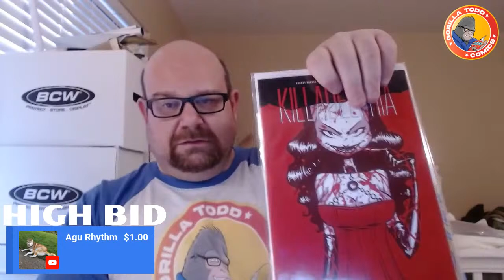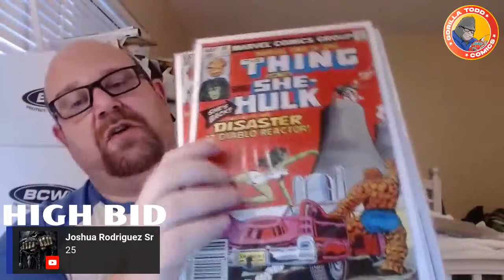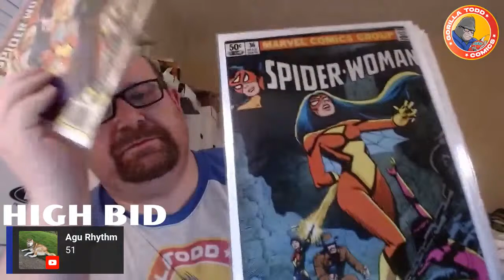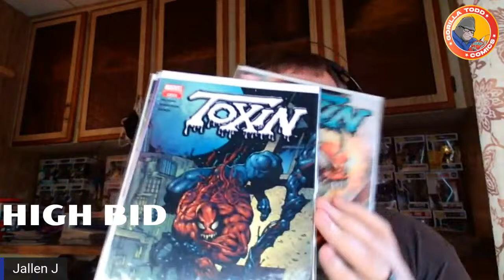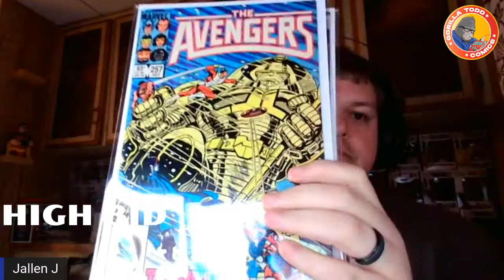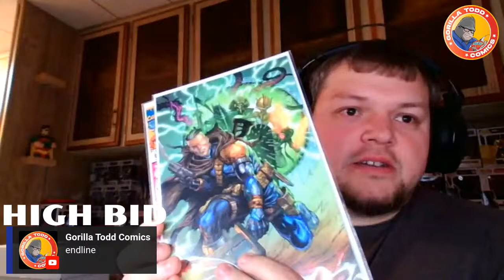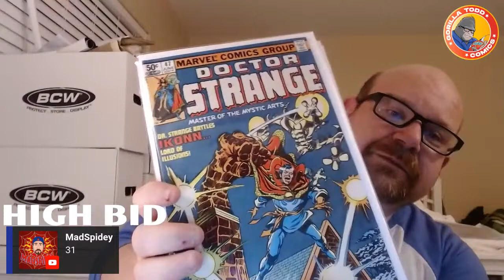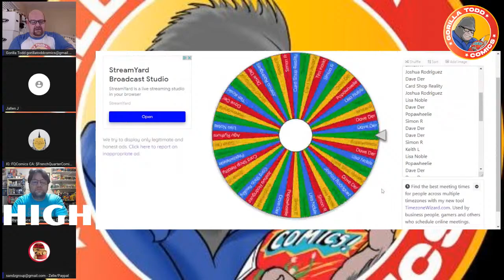Comic Book Auction & Claim Sale Gorilla Todd Comic Bonanza LIVE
Come and bid and claim some awesome  comic books and have a good time with us.

Please know that you must be at least 18 years of age to bid or claim any items in the sale. You are welcome to watch but please follow this rule.

We will run a 2.5 minute timer for each auction. All  high bids are displayed on the screen and called audibly. Please be sure to follow the auction if you are bidding. The auction is simulcast on multiple platforms so please watch the bid on screen. If there is a single bidder when the timer sounds and the endline will drop and that is the official end of the auction. Any bids that are received after the endline will not be honored so please do not wait for the last second to bid or you may miss out on a great item. If there are multiple active bidders the auction will continue until all bidders fold except for the last one and they will be awarded the lot. An endline will be dropped at this point. There may be additional books or an upgrade offered to the winner at this point. No sour grapes please, we try to keep it as fair as possible. Please settle all auction wins and buy it nows within 24 hours unless arrangement are made with each seller.

All bids should be written as numbers only, for the sake of clarity.

All bidders wishing to fold should simply type FOLD into the chat, again for clarity.

You can find Gorilla Todd each week on The Teacher’s Lounge with co-host Comics on the Mynd. Two educators discuss a variety of topics about comic books and such.

Comics on the Mynd hosts odd # episodes.
Gorilla Todd Comics hosts even # episodes.

Auction Preview Description

Check out the comic books I will have available Saturday on Gorilla Todd 's Comic Book Bonanza Auction and Claim Sale.